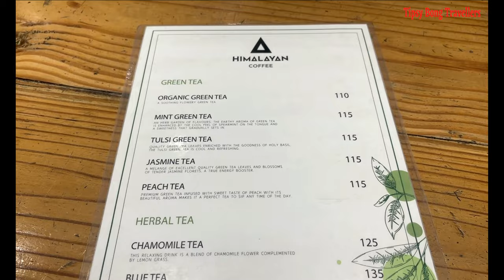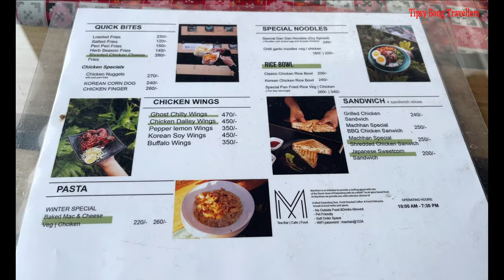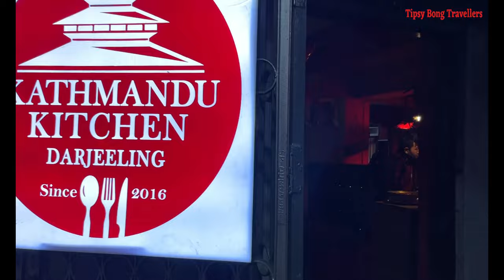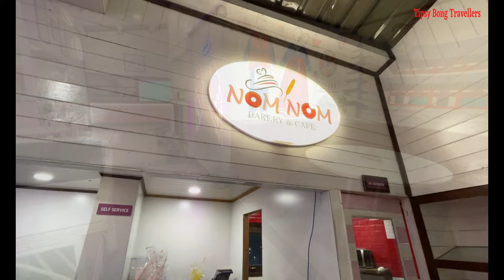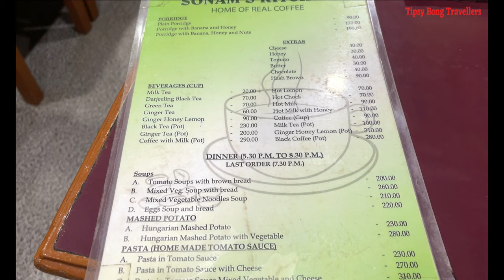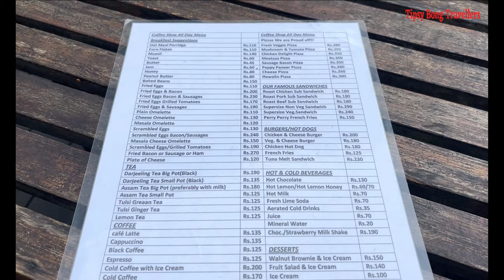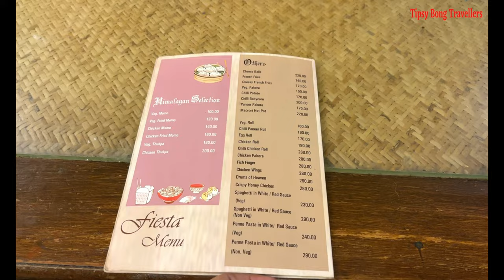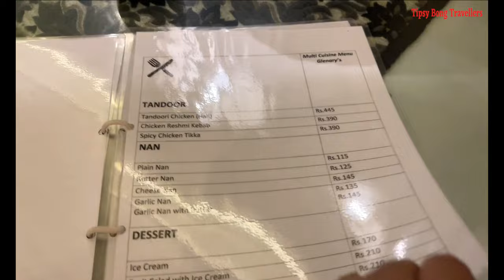PLACES TO EAT IN DARJEELING || FOOD TOUR DARJEELING || BEST RESTAURANT & CAFE IN DARJEELING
Hey Guys, Darjeeling food tour is not new to my channel, which I did it two years back. After the enormous love and appreciation for that video, We’ve decided to make another video again. In this video I have shown some unknown hidden gem of places where you need to visit when you are travelling to Darjeeling. Even I’m going to try again some of the much hyped food joints of Darjeeling again and shall give you an honest review about it.Do watch the video to know more about our experience & you can check our previous Darjeeling Food tour video Part – 1 into this

It helps us to grow more as a family.